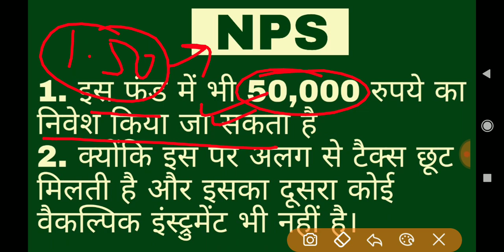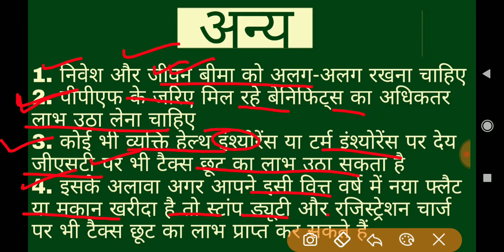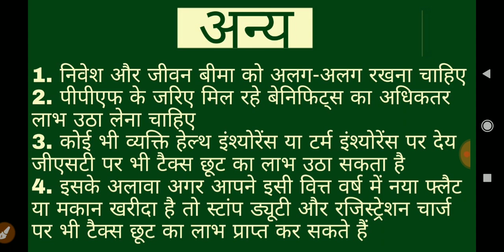income tax calculation || income tax calculation 2020-21 || income tax saving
1.  income tax calculation

2.  income tax calculation 2020-21

3.  income tax saving